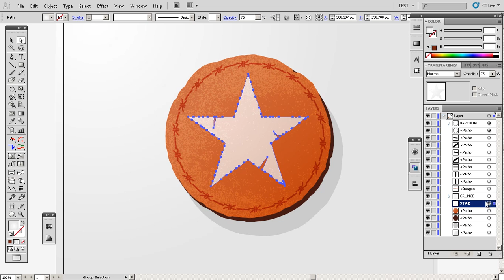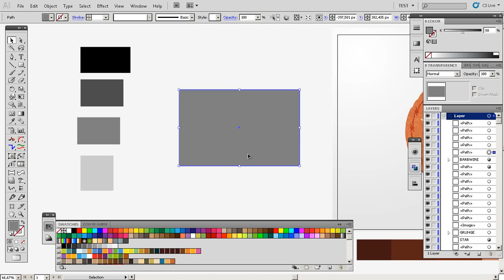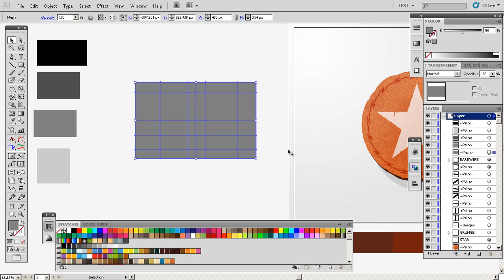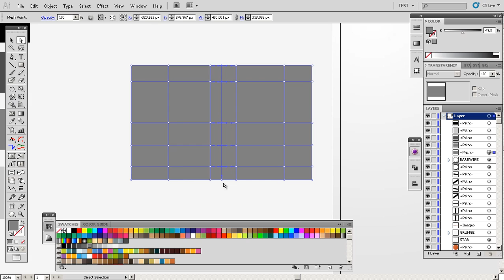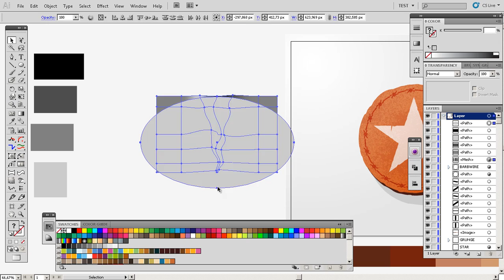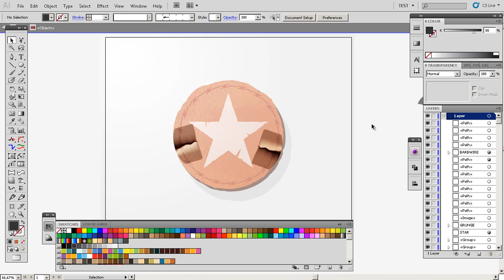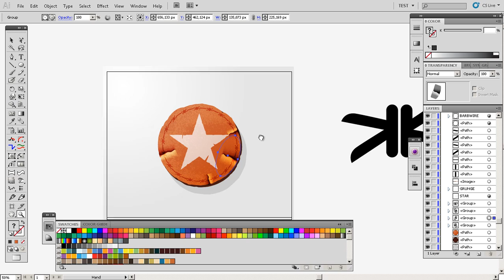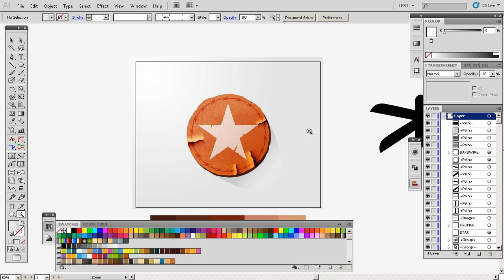Vector vintage badge logo - Illustrator V#3 - Using the Mesh Tool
This is one of a several tutorial videos that will show you the process of creating a professional vintage grunge rustic retro badge.
In video #3 I will show you how to make the edges look old and thorn using the Mesh tool in illustrator I will be giving tips and tricks how to make this retro vintage vector rustic badge and + BONUS TIPS AND TRICKS!